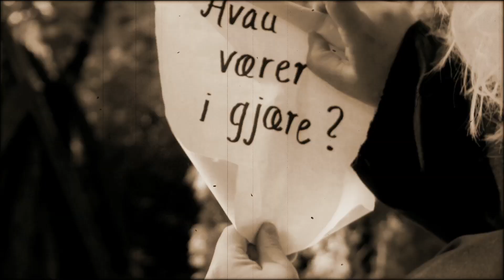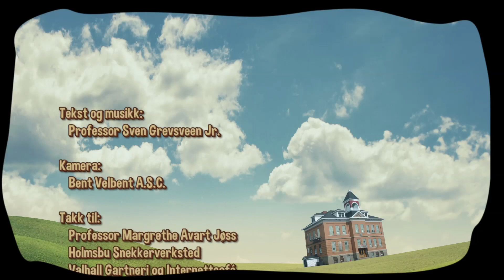Kollektivet: Kommunikasjon gjennom tidene